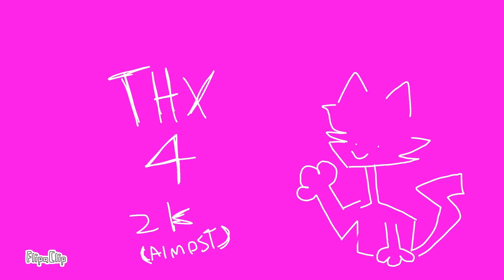bag of bombs (amv) (vent(ish)?) flash//tw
song: DIET TEA OTHER COLA - BAG OF BOMBS